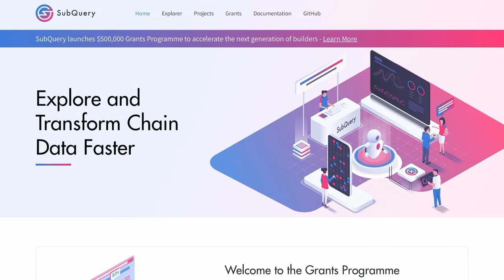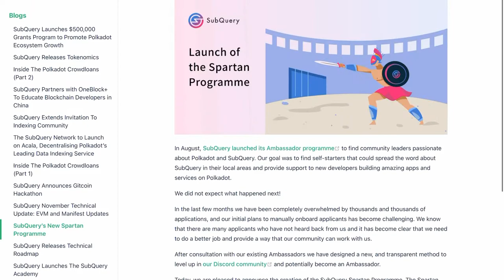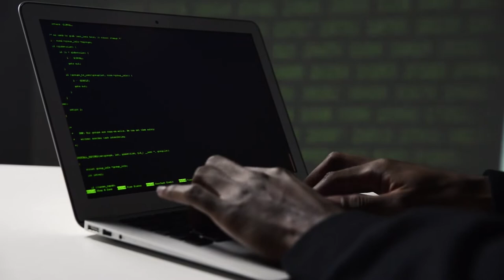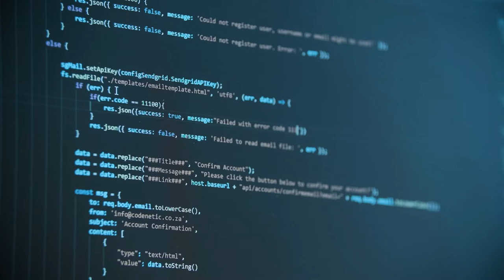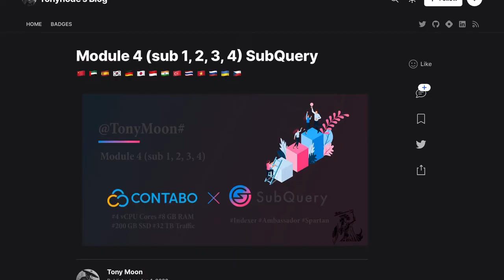Subquery Амбассадорская программа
Доброго времени суток! В этом видео рассмотрим подробнее проект SubQuery и его амбассадорскую спартанскую программу.

Медиа, используемые в видео:
Запись с официального сайта Subquery network
а так же